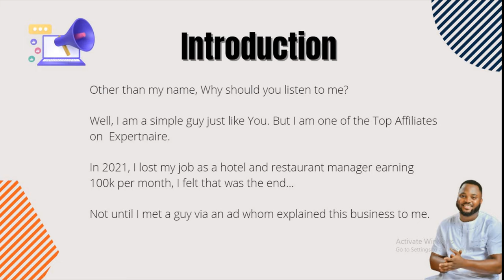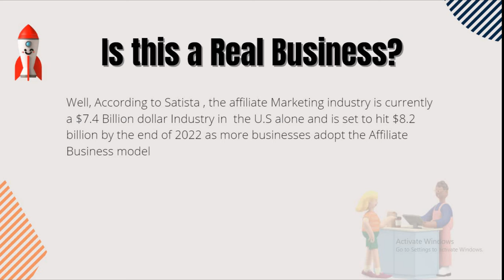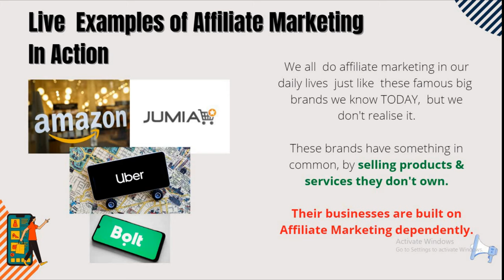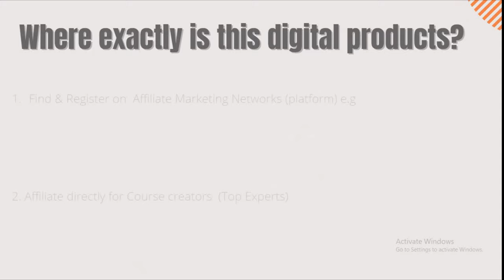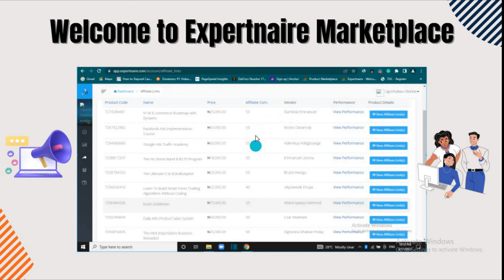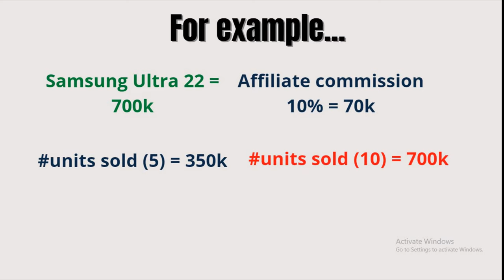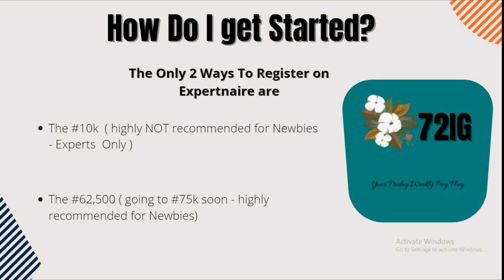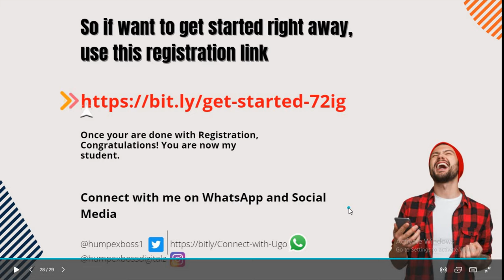How to Unlock Affiliate Marketing SECRETS To Earn 6 figures monthly for BEGINNERS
In this video, you will learn all you need to know about the affiliate marketing business, and the secrets to succeed in it as a total novice or beginner in 2022.

✔Even if you're sick and tired of your one source of income and still don't have time for yourself.

✔A busy 9 to 5 worker who really needs an extra income from a  side hustle.

✔ A student who doesn't want to keep asking mum and dad for pocket money thinking he or she is just a student.

 ✔A  youth coper who is unsure of the monthly allowance from FG which can't even do much as inflation rises by the day.

✔A  single mum or dad who doesn't want his or her kid to stop schooling because of  not being able to pay tuition fees.

IF you like to start right away, I recommend you register with this particular and follow the prompt!

 ⚠( Make sure you use Flutterwave naira)

And send a receipt of payment to or SIGN-UP via Dm

 (TO ENJOY 100% HOT MASSIVE BONUSES💥)

THIS WILL BE THE BEST DECISION YOU MADE IN 2022 AND BEYOND